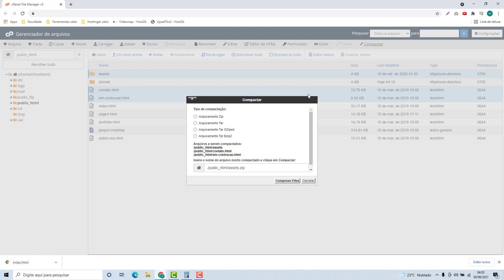Como Baixar Arquivos na Hostec (Rápido e Fácil) 2021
Aprenda Como Baixar Arquivos na Hostec facilmente e em poucos minutos.

LINKS IMPORTANTES!!!